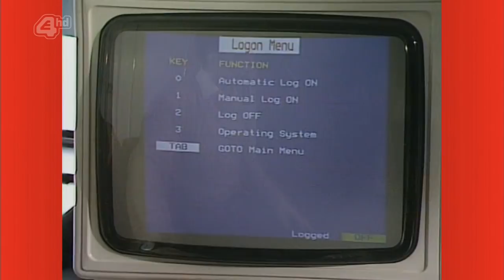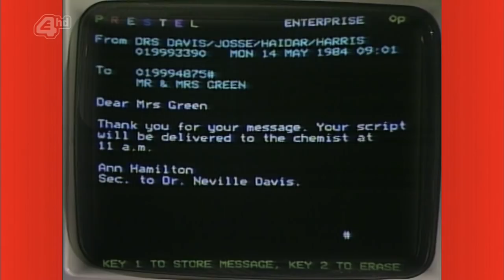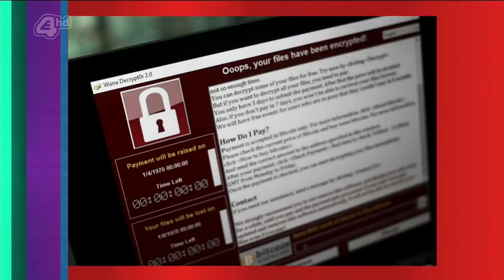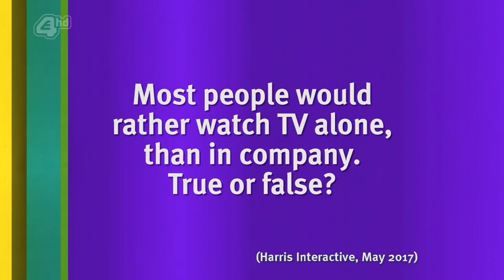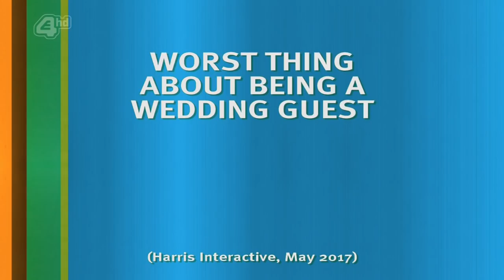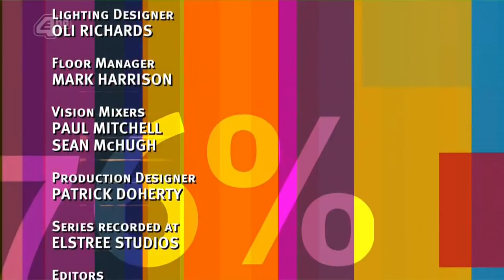8 Out of 10 Cats S20E02